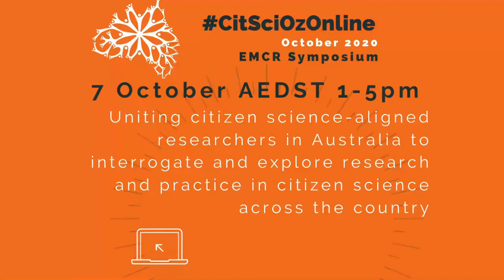CitSciOzOnline EMCR: PAIRing Science and Citizen Science - Stuart Harris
PAIRing Science and Citizen Science

Citizen Science (CS) is a relatively new term for an age-old pastime. Since this term was coined (1995) the world has changed drastically, especially in regard to climate change and world economies. More pressure is on Science to come up with the answers yet less funding and resources are being allocated to it. Costly fieldwork, the mainstay of science, is on the decline though this is where CS may be able to help; at what cost? There is no pay involved with employing the broad resource of CS where its ‘capital’ is primarily a purely human endeavor. How do we reward this human effort with particular emphasis on the emotional, mental, and even spiritual planes!?

Stuart Harris is a grassroots citizen science proponent who came to notice after accidentally discovering a new species of peacock spider back in 2008. He cut his teeth in CS as a bird watcher back in the mid-90s, gave ten years to spider observations, and recently has entered the realm and culture of Coleoptera, primarily the observation and recording of jewel beetles. Stuart has led many BioBlitz and birding groups and is a strong advocate for CS where he has been interviewed widely and has given talks to a broad range of audiences. Stuart is currently employed by Questacon and is a field technician specialising in Superb parrot conservation and ecology. He also volunteers at the Australian National Insect Collection at CSIRO Black Mountain. A keen photographer and cyclist, Stuart lives with his wife Jeab in Canberra.